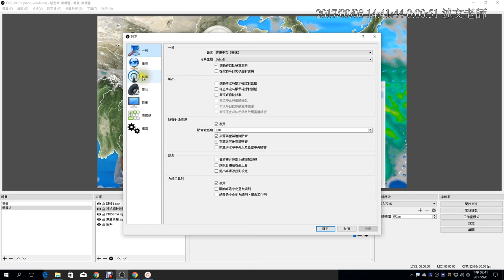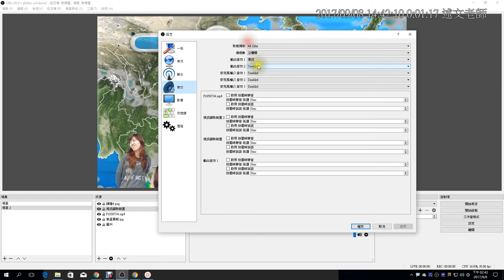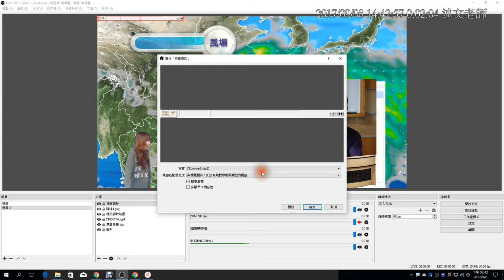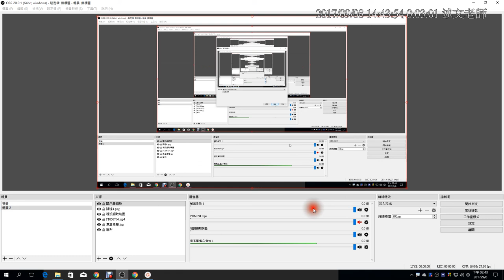10：OBS應用時可能會遇到的問題